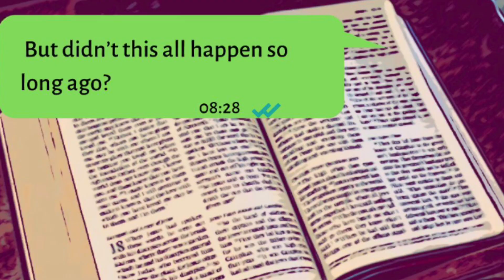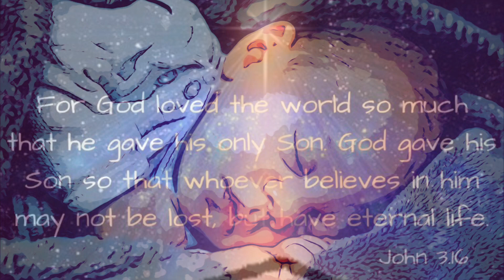60-Second Advent Day 25 - this isn't the end...it's the beginning!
60-Second Advent Day 25 - this isn't the end...it's the beginning!